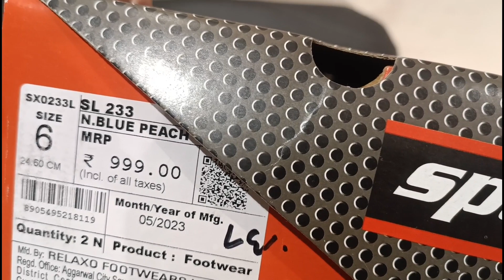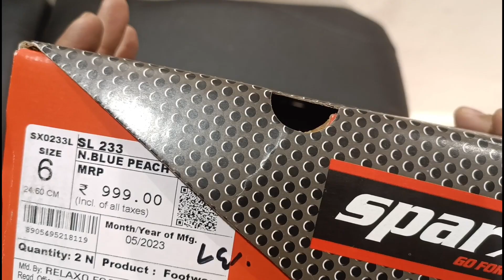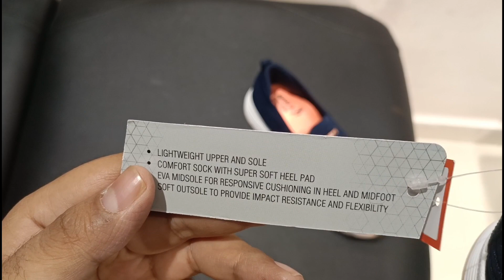Sparx W/less Shoes Unboxing & Review Out 🏃‍♂️💃🚴‍♂️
Hello Friends ,

Today I am Unboxing and Reviewing Sparx Newly arrived walking Shoes with memory form and anti skid grip, see video till end to know all the details .

dc footwear
deepesh chhabadiya
sparx shoes
sparx shoes lace styles
sparx shoes under 1000
sparx shoes review
sparx shoes price
sparx shoes unboxing
walking shoes for men
walking shoes for women
walking shoes for ladies
walking shoes under 1000
shoes lace styles
shoes comparsion
shoes for girls
sparx without lace shoes
without lace shoes
best shoes without lace
memory form shoes
sparx memory form shoes
orthopedic shoes women's